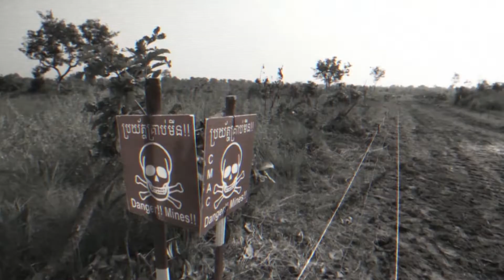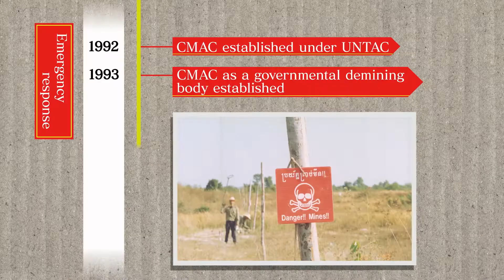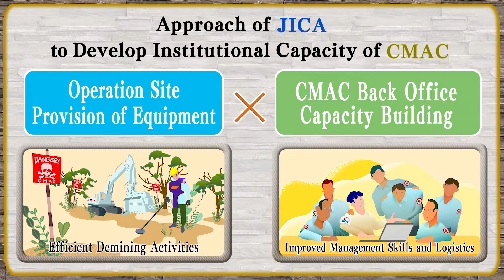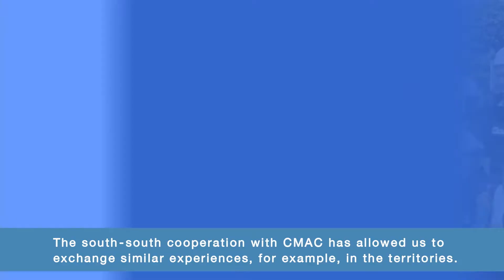Mine Action for Peace: Rise of CMAC as Major Partner of South-South Cooperation and JICA's Role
Landmine is a serious threat to humanity, which hinders safety of people, peace of society, and collective sustainable development efforts of the world.
Based on this recognition, for more than 20 years, JICA has been working closely with the Cambodian Mine Action Centre (CMAC) to build their institutional capacity to achieve safety and peace for the people of Cambodia.
As a result, CMAC has risen to utilize its strengthened mine action capacity not only in Cambodia but also internationally in other contaminated countries, such as Laos and Colombia through South-South cooperation facilitated by JICA.
South-South cooperation in mine action not only transfers knowledge and skills but also delivers hope for a safe and peaceful future, as well as vision for a mine-free world.